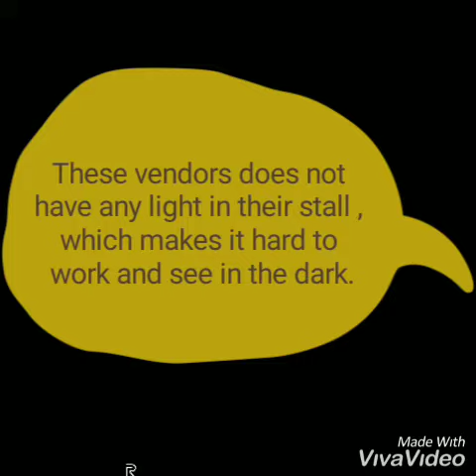StreetUpCalcutta - Team Yeast Be Polite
Students in Team Yeast Be Polite met street vendors of Kolkata, listened to their stories and heard how much they depend on Durga Puja and Diwali for their annual revenue bonus. Evenings are the best time for sales but most shoppers go to well-lit, attractively presented stalls. These vendors supply us every day, yet most live at subsistence level. To light up their stalls and their lives, let us BePolite and help us gift them solar lamps for a bright, smoke-free Diwali!

Every ₹3,000 will enable us to give one vendor a solar-powered lighting kit for the cart as part of the StreetUpCalcutta campaign.

Be generous & BePoliteCalcutta, thank you! :)

Partners: Y-East, BePolite, Saura Mandala Foundation, Small Change, Techno India Group and Offbeat CCU